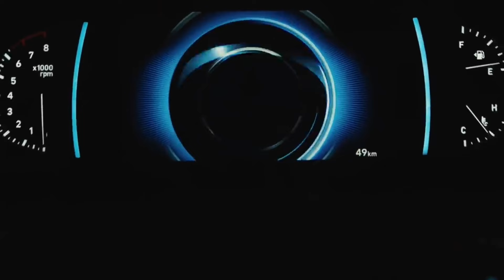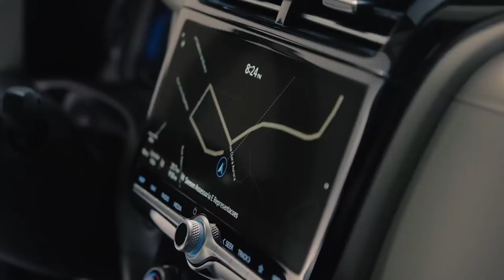Hyundai Disponibiliza Carros com Isenção e Desconto Para PCD!